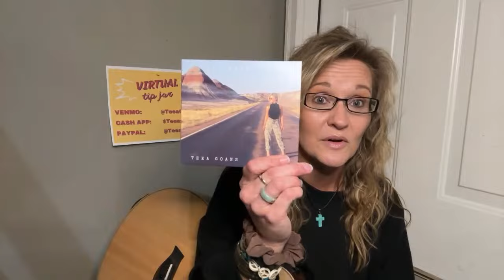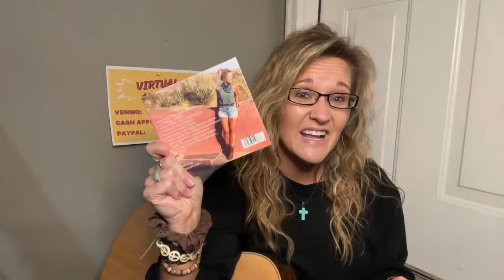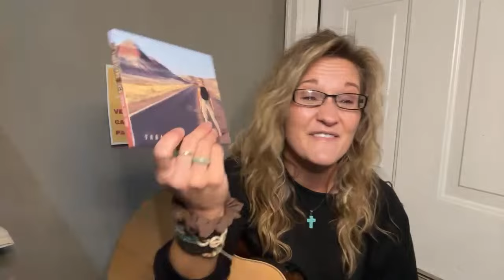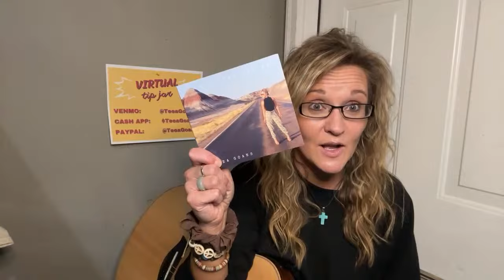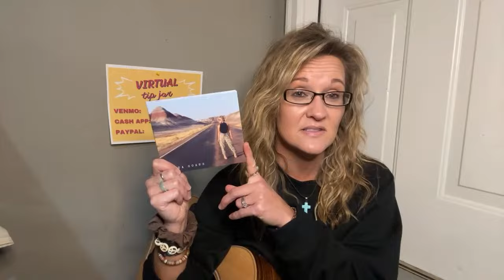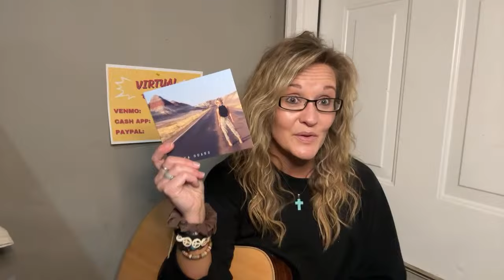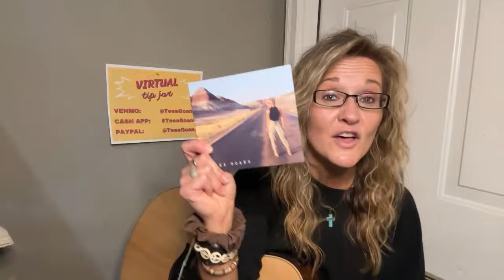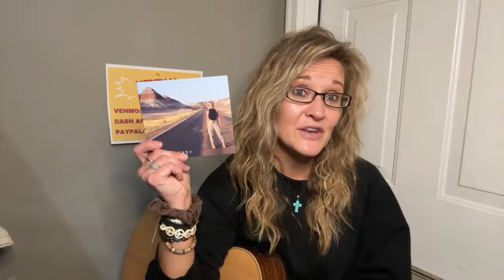Teea’s 10th Anniversary LIVE All Request Sing-a-Long!!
Find all of Teea’s music and merch at teeagoans.com

(Thank you for supporting what I do!!)